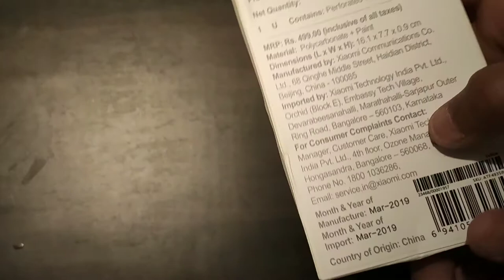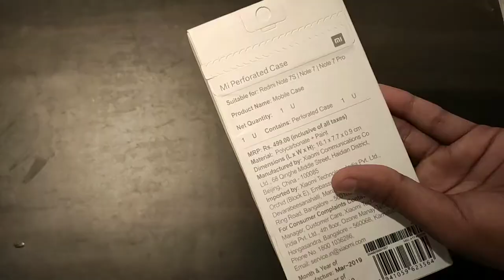Unboxing of Redmi Note 7 /Note 7s /Note 7pro best cases and covers under 99 rupees🔥🔥🔥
.INTRO.

Agar apko mobile ya phone se relative koi bhi video chahiye to mere channel ko

About this video:
Guys iss video me humne ek Redmi note 7 ke all ki unboxing Kari hai .
.x.

.x. x. x.